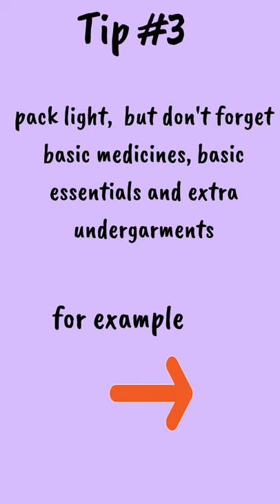3 tips for travelling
Following these tips will make travelling easy and smooth. Plan the trip according to this video will help lot.

Snyder's of Hanover All Natural Gluten-Free Pretzel Sticks (Pack of 2)efering these 3 tips will help to make the trip easy and smooth.
Louis Vuitton Marco Wallet (Damier Graphite)
Kate Spade Natalia Tote Bag Women's Leather Large Handbag (Black)
JUSLINK Oversized Square Sunglasses for Women Trendy Flat Top Fashion Shades (Black, 1 pack)
Womens Mens Wide Brim Straw Panama Hat Fedora Summer Beach Sun Hat UPF Straw Hat for Women
Snyder's of Hanover Gluten Free Mini Pretzels, 8 Oz